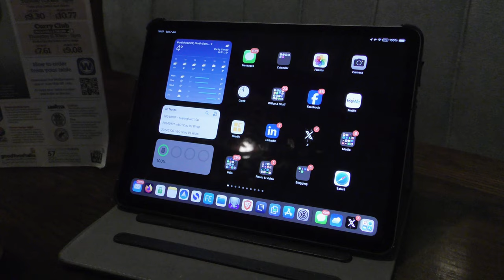Superglued 10p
Strangely no frost but it was dark, chilly and with a hint of damp before my Premier Inn Full English. A 10p was superglued to the table in The Posset Cup.

Back to The Siren’s Calling. Drinking all Local Ales with some winners in cans. Nippy out. Guy playing Guitar. Nothing Else Matters.